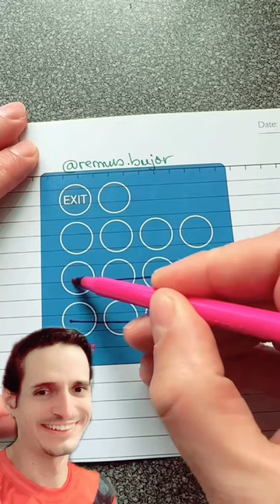MUITOS FALARAM QUE É IMPOSSÍVEL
🎥Kwai: @oficialalailton

- VOCÊ GOSTOU DO VIDEO ? LIKE/FAV PARA AJUDAR !